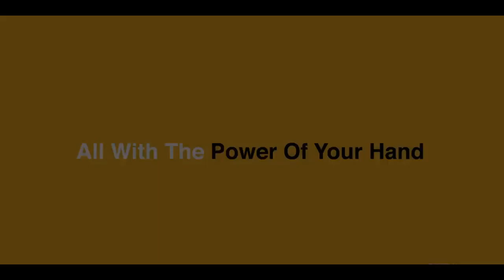Firefly Mini Drone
Bradelectro brings for you a nice Interactive Induction Drone Toys Quadcopter Intelligent Watch Remote Control. This Affordable drone is for children and adults who want to have fun in the family.